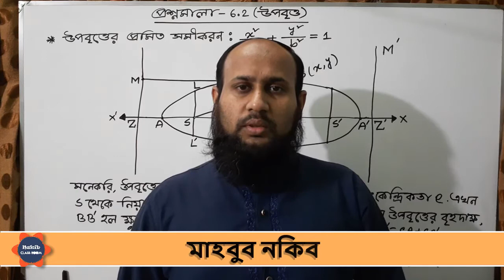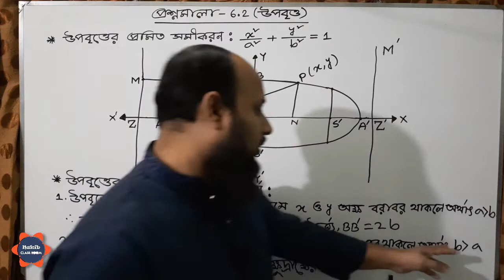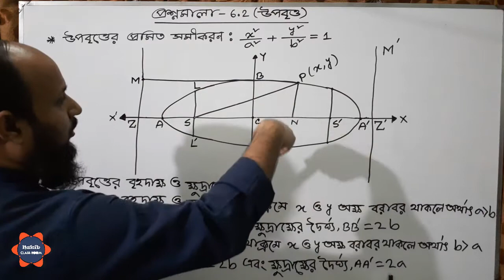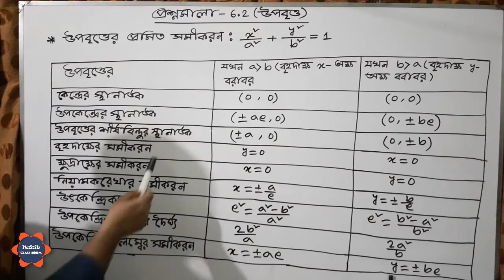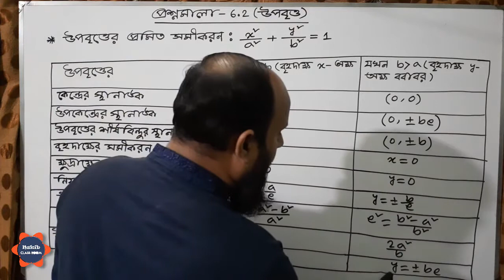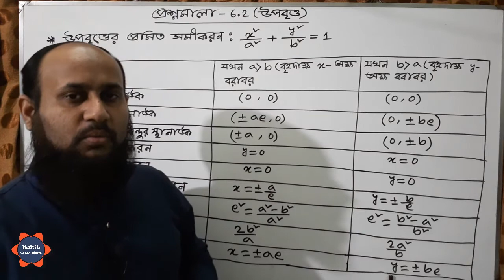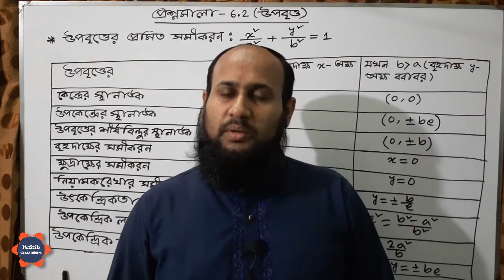কনিক | প্রশ্নমালা - ৬.২ | পর্ব - ১৬ | উপবৃত্ত | ( বই -এস ইউ আহাম্মাদ ) ।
ভিডিও টিতে কনিক | প্রশ্নমালা -৬.২  (বই -এস ইউ আহাম্মাদ  ) আলোচনা করা হয়েছে ।
একাদশ ও দ্বাদশ শ্রেণি | উচ্চতর গণিত - দ্বিতীয় পত্র - ষষ্ঠ অধ্যায় |  কণিক | প্রশ্নমালা ৬.২ | পর্ব - ১৬